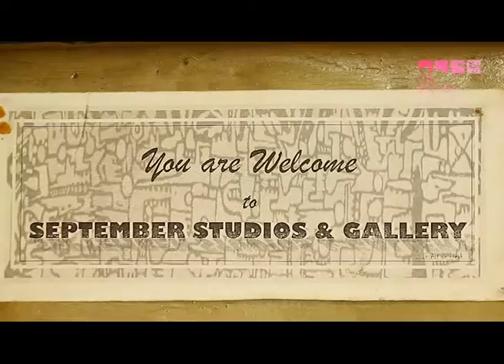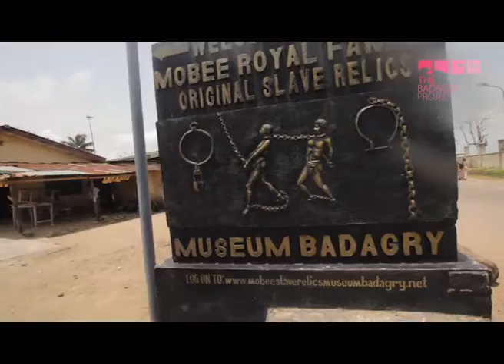THE ARAISM MOVEMENT IN BADAGRY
THE BADAGRY PROJECT :
Meet  Abiola Mautin Akande, popularly known as Oldskool, is a pioneering member of the Movement.
A graduate of Fine Arts from the Obafemi Awolowo University, Ile-Ife, he is Mufu Onifade’s first art disciple who distinguished himself to define the difference between the technique and the style of Araism. He employs motif-like border and linear strokes as a distinguishing style of the Araism technique
Directed by Viyon eso Awhanse.
DOP: Peter  Otoigiaghale Okojie
For The MBMFI FOUNDATION
A SAVEOVIYON COMPANY (SVC) & THE  WONGFAEHONG PRODUCTION COMPANY (TWPC) PRODUCTIONS.